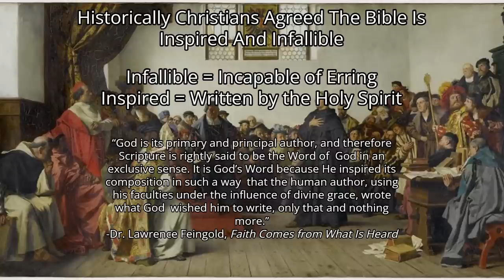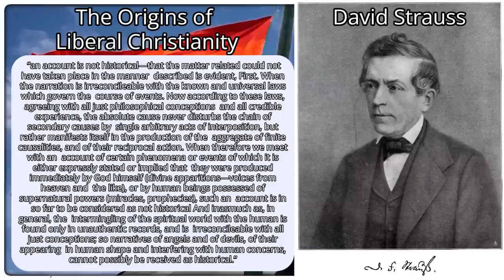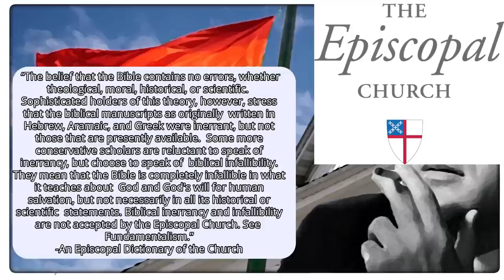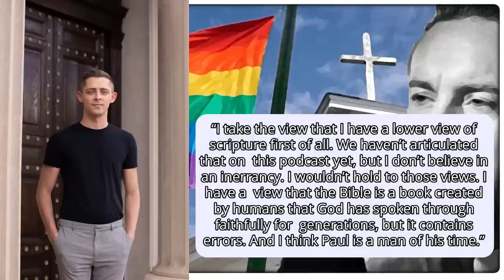Why Are Liberal Christians Liberal? Re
There have been many recent controversies about Christianity's alleged fault in the rise of liberalism and progressivism in the west. @AcademicAgent is one such figure that has made such criticisms. But, there is a question which must be settled first, what precisely is the origin of liberal Christianity? Is it just the newest Christian denomination or something qualitatively new?